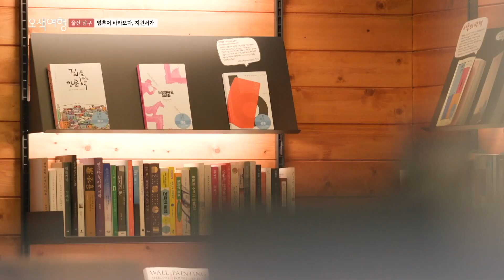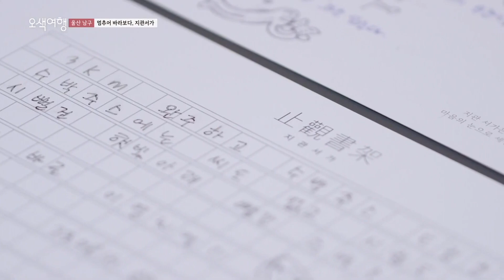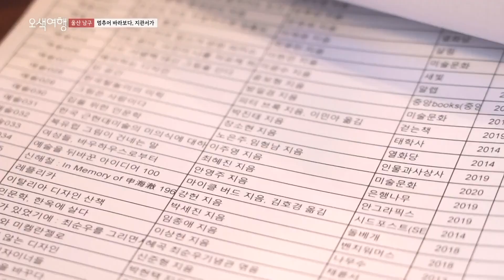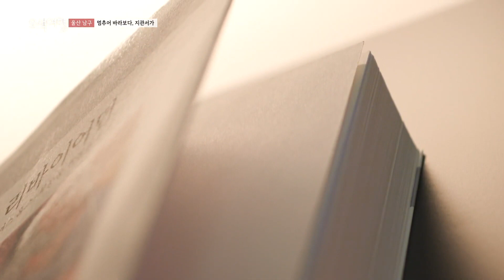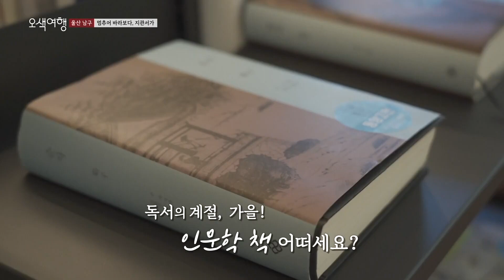[김준호 손심심의 오색여행_ 울산남구] ep.7 멈추어 바라보다. 지관서가